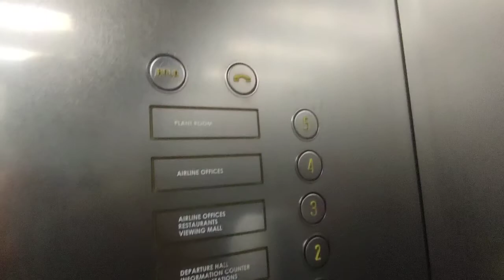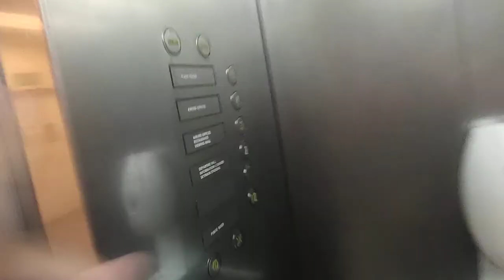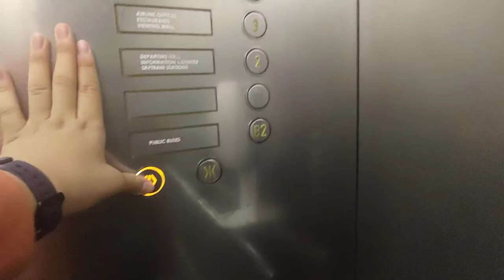Hitachi Freight Elevator at Changi Airport Terminal 1.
Singapore Elevators films 1 of the cargo lifts at Terminal 1 in Changi Airport, Singapore.

Date taken: January 24 2021
Floors served: B2, 2 to 5
Year installed: 1981
Year modernized: 1990s and 2011